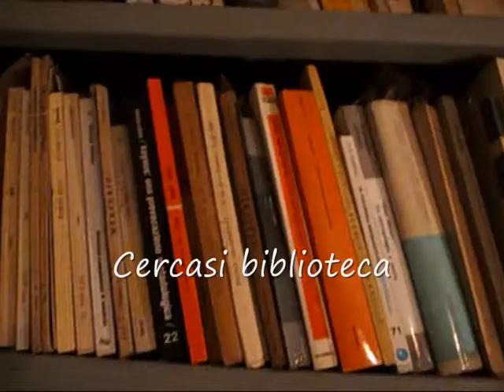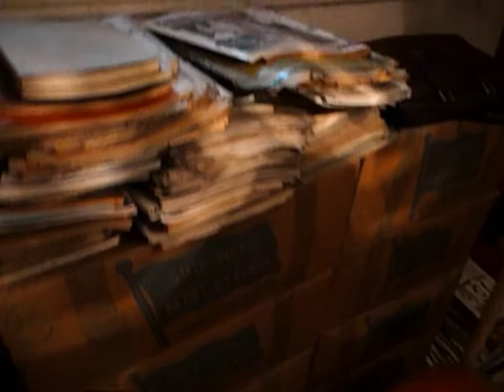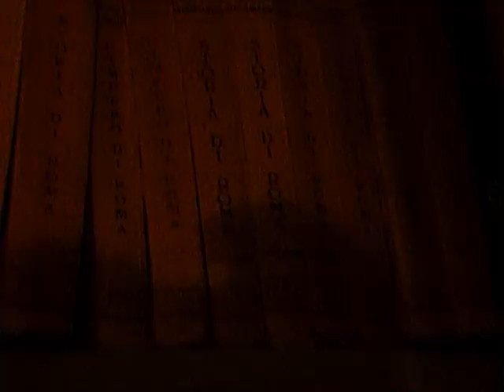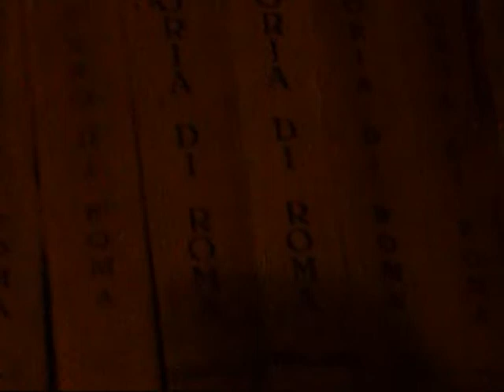10.000 libri in cerca di biblioteca